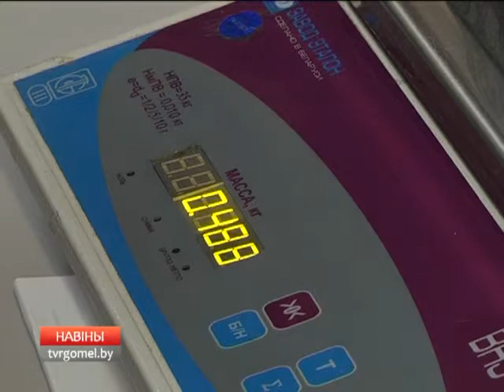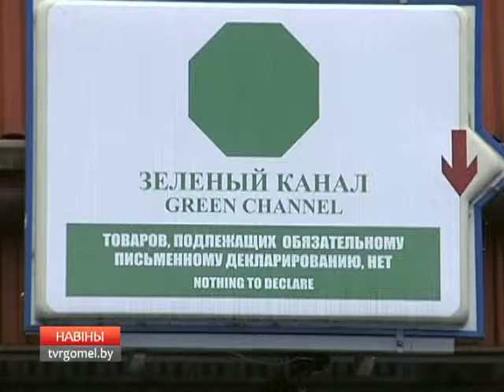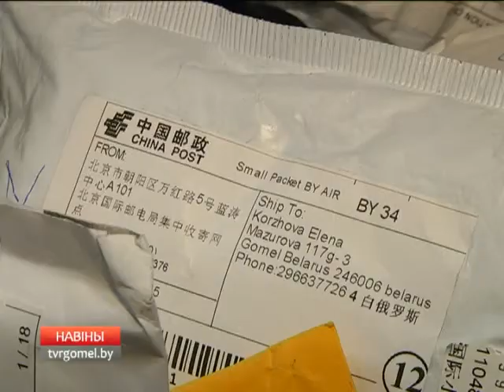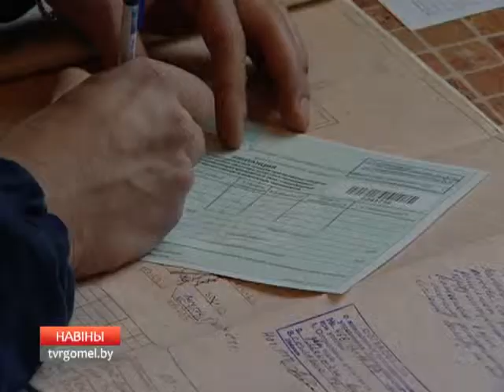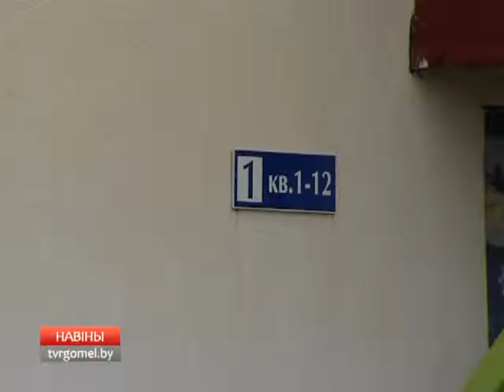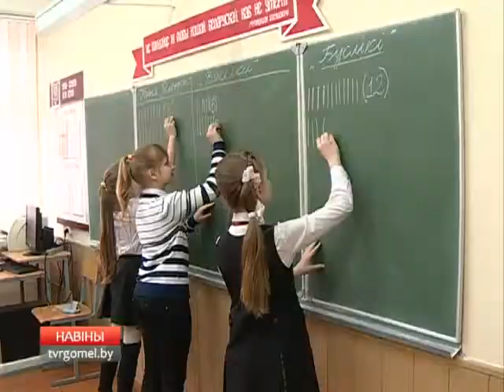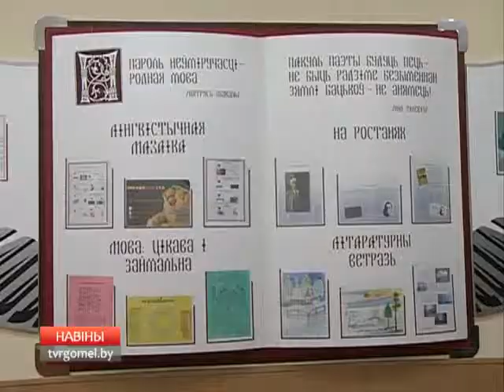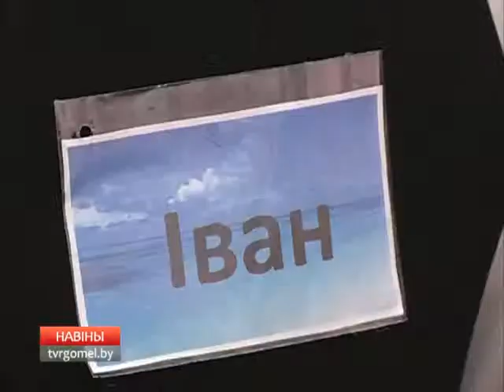17 02 2016 НОВОСТИ 06 30 БТ4